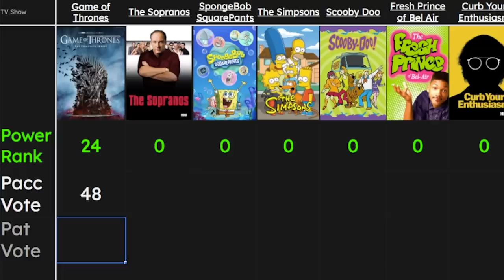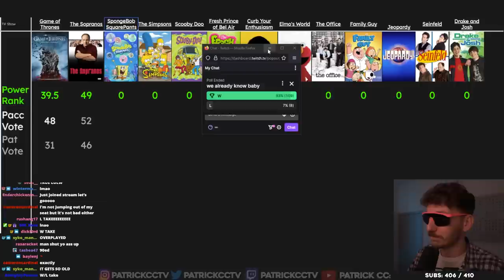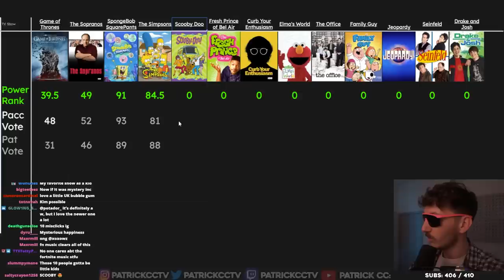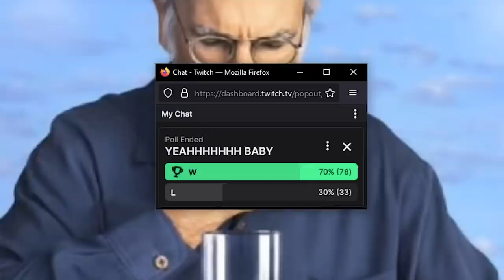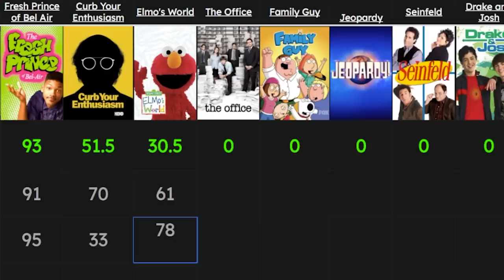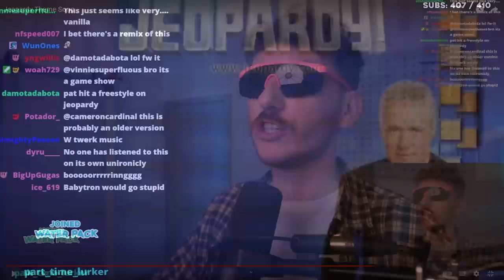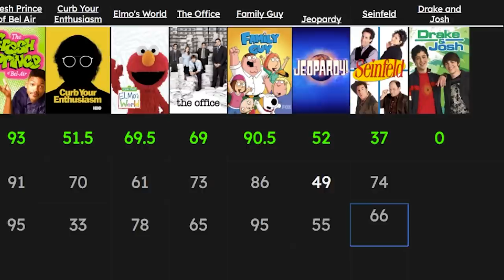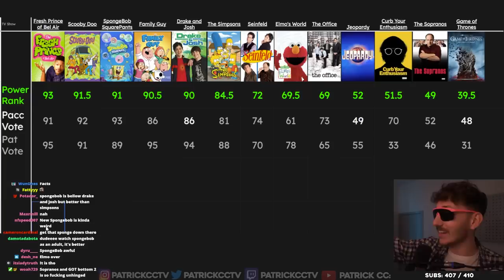Ranking Iconic TV Show Theme Songs!